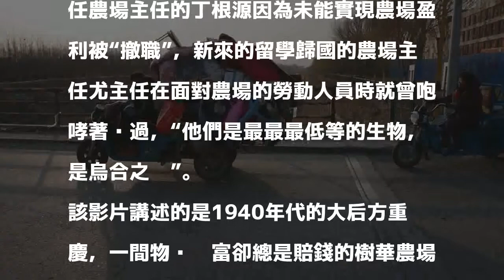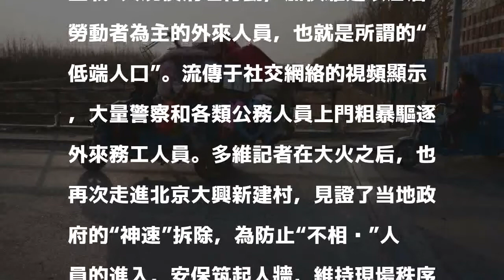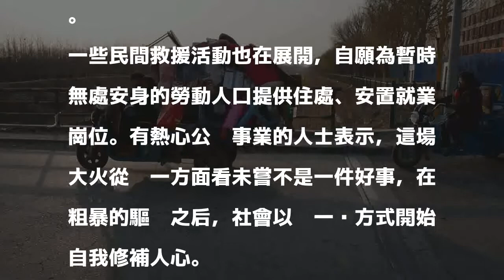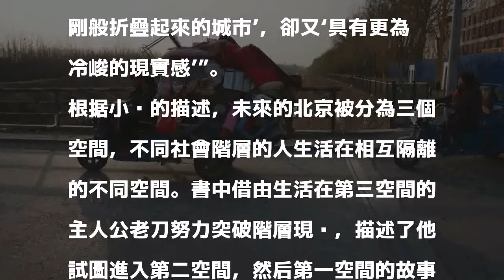unknown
那些最低等的生物